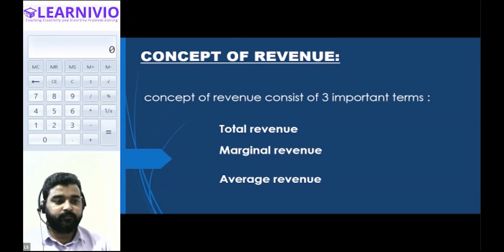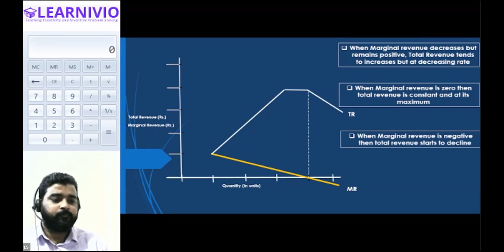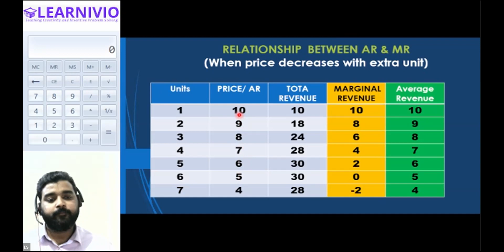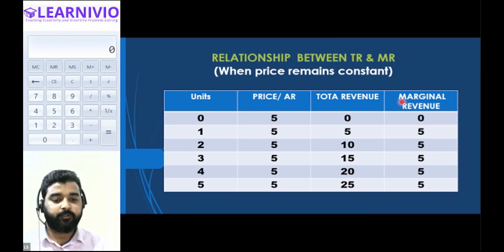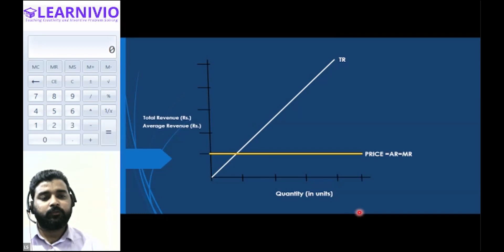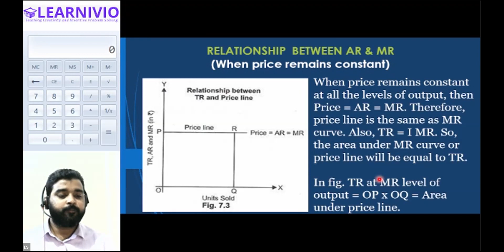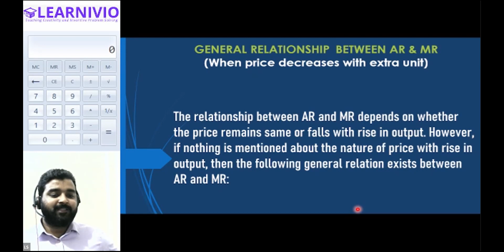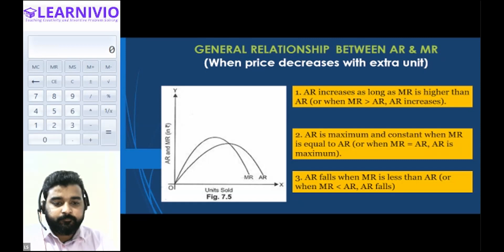Learnivio | Revenue | Economics | Lect 46 | ME | 30-11-2021